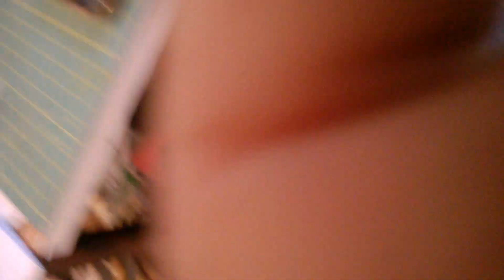Construindo um Pêndulo Perpetuo .